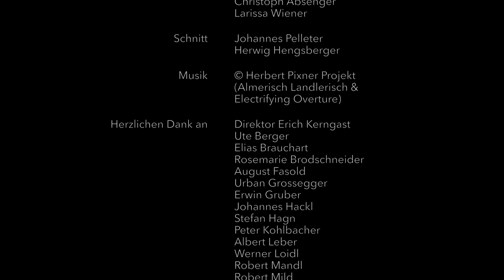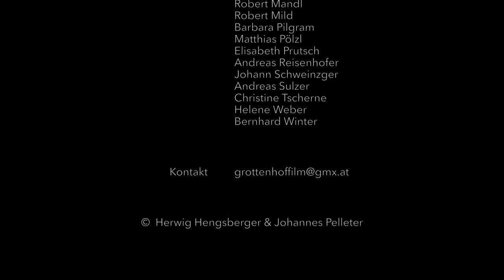GROTTENHOF . DER FILM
Landwirtschaft „mitten“ in der Stadt - das gibt es! Und zwar die größte landwirtschaftliche Fachschule der Steiermark: der Grottenhof in Graz, Österreich –  eine außergewöhnliche Schule am (Schau-)Bauernhof. Hier wird Bio-Landwirtschaft in ihrer vielfältigsten Form gelebt und gelehrt.

Erstmals zeigt nun ein Kurzfilm von Herwig Hengsberger und Johannes Pelleter mit spannender Kameratechnik diese beispiellose Vielfalt – und macht Lust, selbst mit anzupacken und Landwirtschaft live zu erleben.

Agriculture „in the middle“ of the city – it does exist! Namely, the largest agricultural school in Styria: the Grottenhof in Graz, Austria – an exceptional school on a model farm. Here organic agriculture is lived and taught in its most diverse way.

For the first time, a short film by Herwig Hengsberger and Johannes Pelleter now presents the incomparable diversity of this organic school farm with fascinating camera techniques motivating to become active and experience agriculture live.